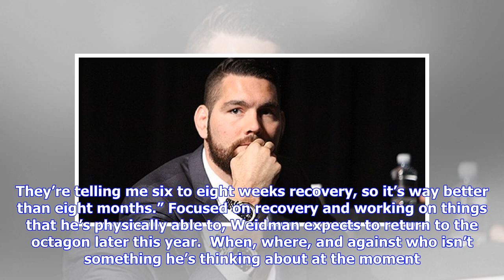Breaking News | Former UFC Champ Chris Weidman Gives Update on Second Hand Surgery | MMAWeekly.com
Former UFC middleweight champion Chris Weidman snapped a three-fight losing streak in his last outing. He defeated Kelvin Gastelum by submission in the main event of UFC on FOX 25 in his home state of New York. It was a much needed win for “The All-American,” but he suffered a hand injury during the contest that’s left him sidelined for the last ten months. “What ended up happening was during my Kelvin Gastelum fight; round one, I hit a left hook as he was coming in on me and my thumb got kind o...